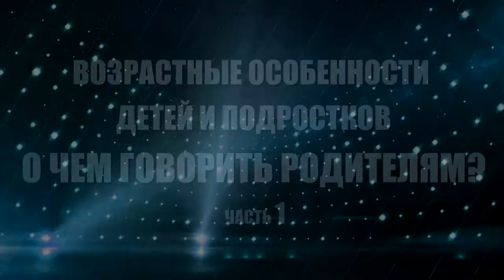Возрастные особенности детей и подростков. О чем говорить родителям? Часть 1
Александр Фридмар - психолог, коуч, специалист по духовным практикам, практикующий уже более 25-ти лет. Он рассказывает об особенностях подросткового периода, о трудностях, связанных с этим периодом и о том, как с этими трудностями справиться.

1:20 Какой возраст считается подростковым в настоящий момент согласно ВОЗ и почему?
7:00 Нагрузка, которую испытывают подростки. К чему она может привести? Как ее смягчить?
10:53 Почему лучше не давить на ребёнка?
15:53 Из-за чего могу возникнуть какие-то трудности и напряжения с подростками? Можно ли этого избежать?
20:26 Почему нельзя воевать с подростком?
25:05 Почему подросткам нужно установить рамки? К какому возрасту человек созревает?
27:43 Как можно повлиять на подростка?